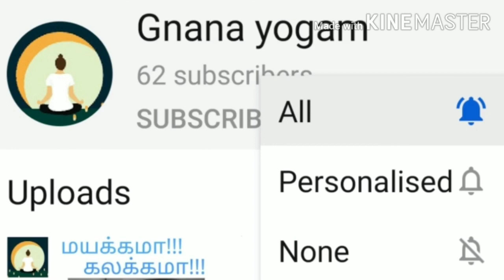Education (கல்வி) l not teach in schools and colleges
The video education is all about life by which our happiness peaceful healthful can be gained only by this education system.education is the only way for happiness peaceful and healthy life